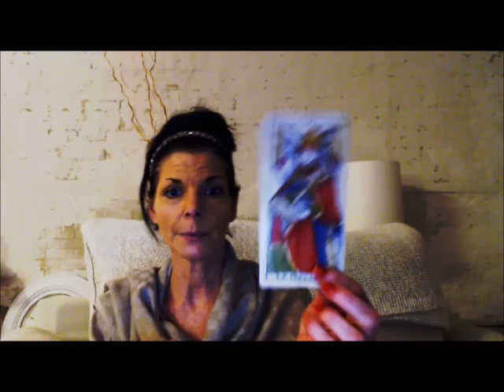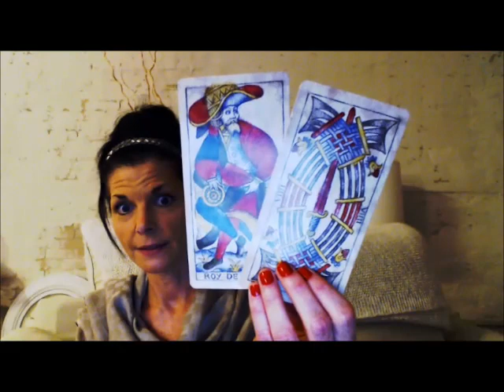THURSDAY THROW by VENICEITALYTAROT - KARMIC COP ALERT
THIS IS A  DAILY GENERAL TAROT THROW FOR ALL SIGNS

MAKE IT A DELICIOUS DAY!!